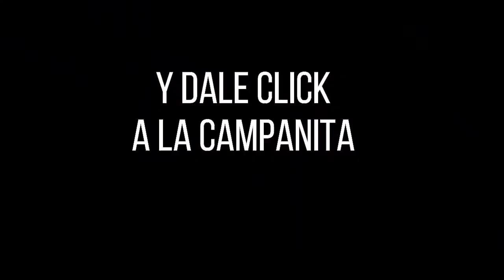Resultado CULONA NOCHE del jueves 25 de noviembre de 2021 ✅🥇🔥💰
Hola buenas noches, te presentamos los resultados de las loterías y chances en Colombia, vamos con el Resultados del Chance Culona noche del jueves 25 de noviembre de 2021.

resultados loterias
resultado loteria